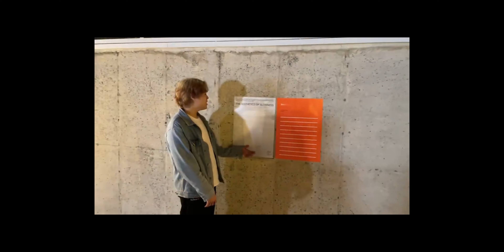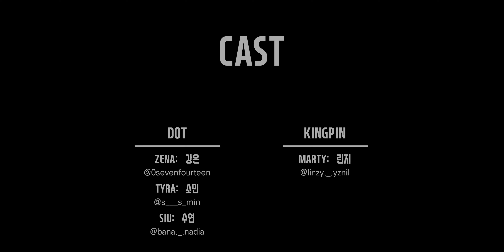MAVE: (메이브) 'PANDORA' Dance Cover 커버댄스 @슬로우벗베럴│[BLACK DOOR 블랙도어]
📍장소 제공 : 대구광역시 동구 신평동 313-1 'SlowButBetter 슬로우벗베럴'

Collabo.

ZENA: - 강은 @0sevenfourteen
MARTY: - 린지 @linzy._.yznil
TYRA: - 소민 @s___s_min
SIU: - 수연 @bana._.nadia

BLACK DOOR